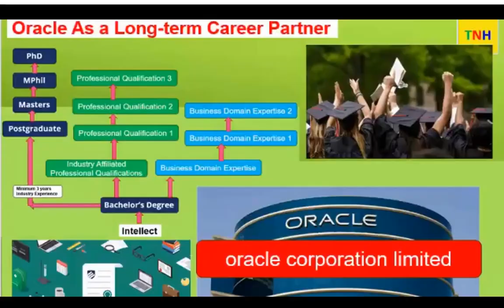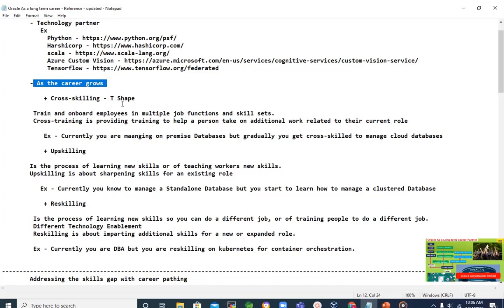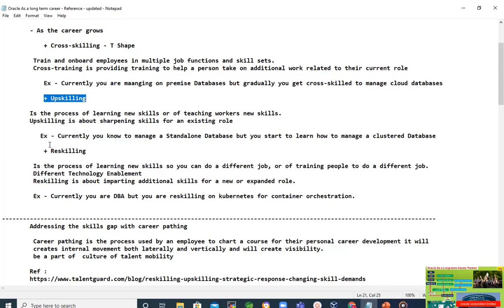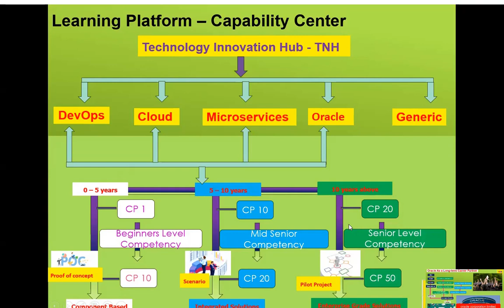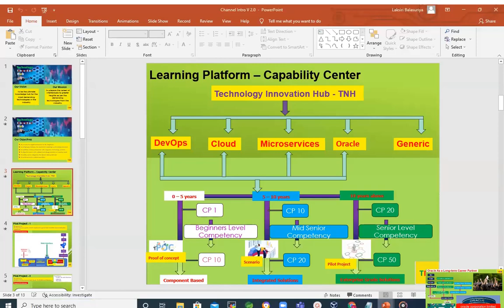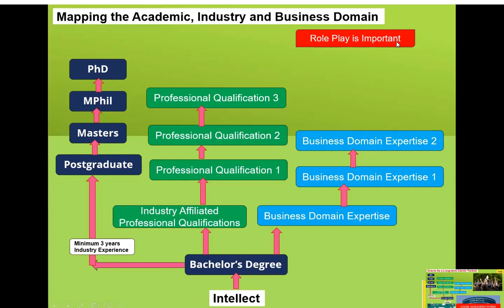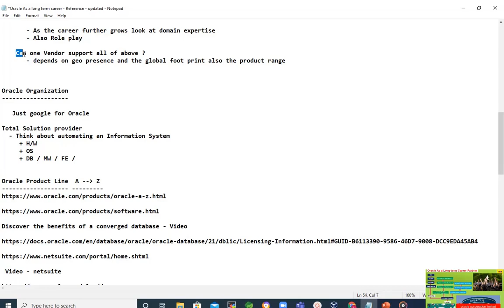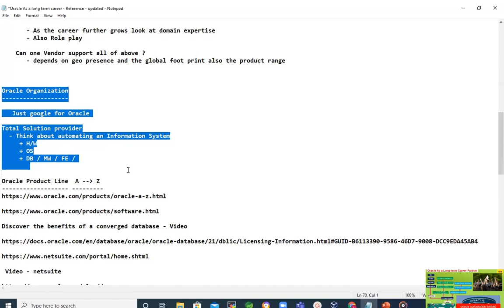Oracle as a long term Career Partner - lesson - 02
This session continuous the Oracle as a long term career partner explanation, It discuss about building a second primary skills after being in the industry for minimum of three years with cross-skilling , upskilling and Reskilling.